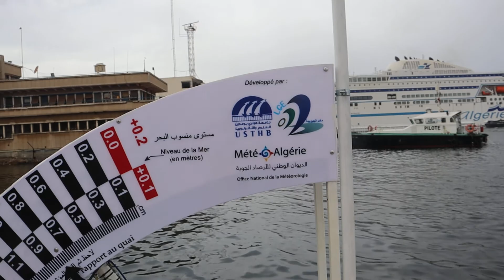Un marégraphe installé au niveau du quai 13 du port d'Alger (MétéoAlgérie/USTHB)